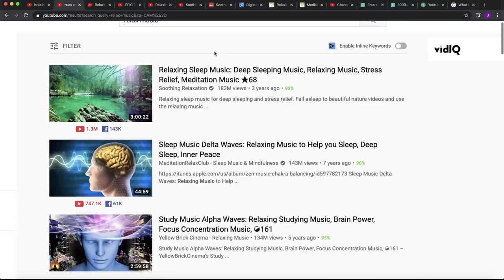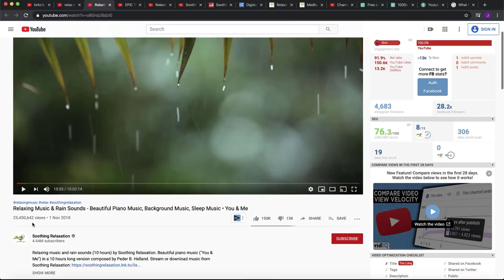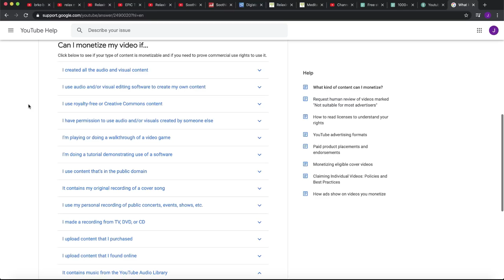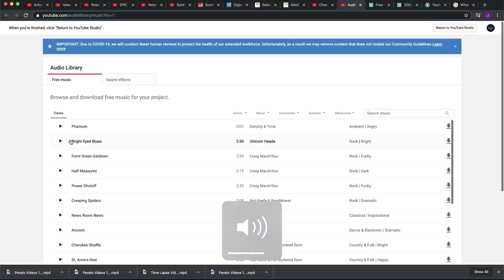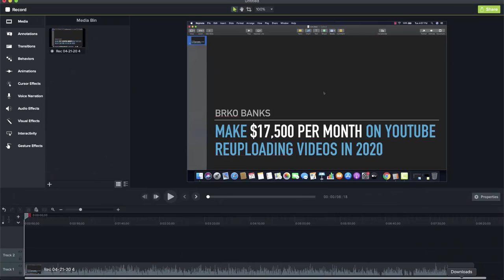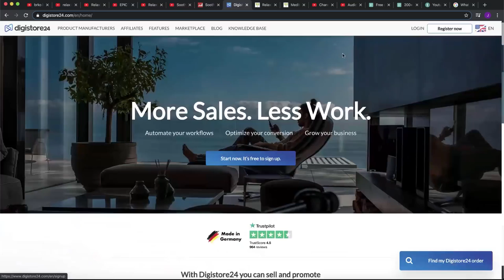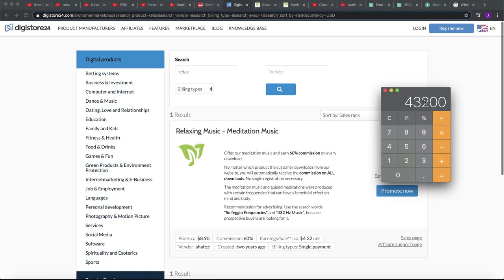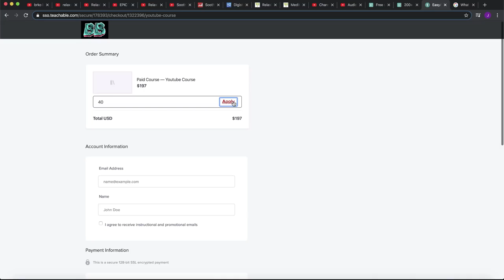Make Money Online Make $17,500 Per Month On YouTube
Make $17,500 Per Month On YouTube Re-uploading Videos - Make Money Online